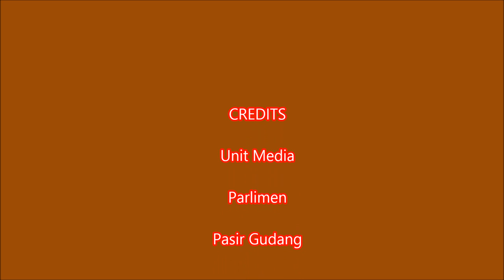Lagu UMNO Johor